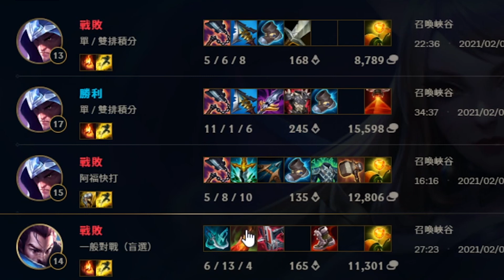【狂暴小建】12萬全新電腦來啦！換電腦打LOL也變強了？「英雄聯盟」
【影片剪輯】
剪輯：登1
後製：登1
封面：冬雨